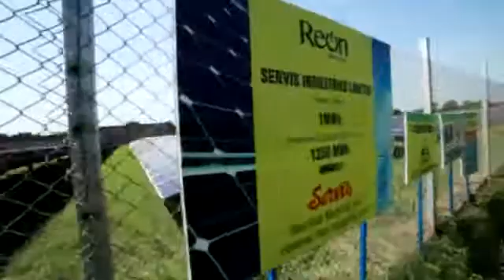Servis MW Solar Power Project - REON Energy || Corporate Profile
Servis took one step forward and divert their energy dependency from conventional fossill fuel energy to renewable energy.